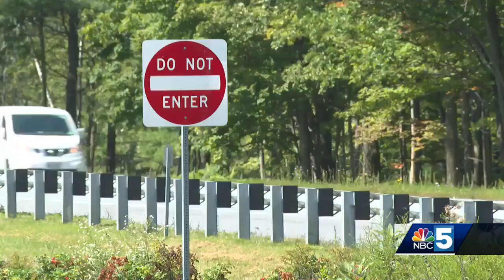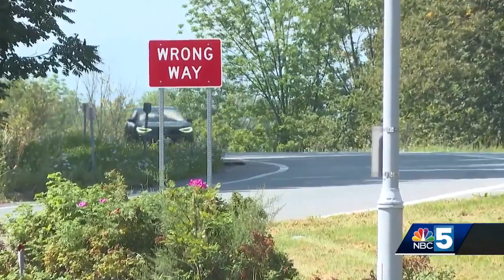Wrong-way driver causes fatal crash on Adirondack Northway